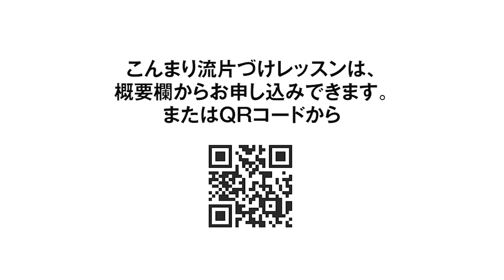ふんわりしたブラウスのたたみ方-こんまりメソッド-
ふんわりしたブラウスもたためます。
手のひらを使ってたたむのがポイントです
手アイロンの熱が伝わって、手アイロンは思っているより、しわがのびます。
いつも守ってくれてありがとう、大好きな服と思いながらたたむと
感謝や愛情が伝わって、ますます愛着がわきます。着た時にパワーが届きます。

片づけ無料相談のお申し込みはこちらから

片づけはハピネスアクション🌈
こんまり流片づけレッスン、片づけ講座、片づけワークショップ、無料相談は

近藤麻理恵 さん